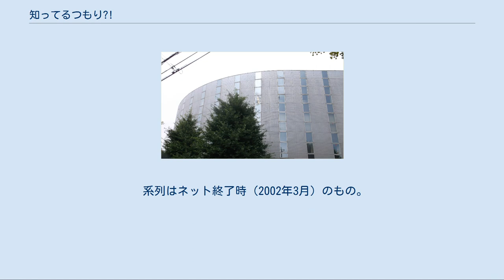知ってるつもり?!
『知ってるつもり?!』（しってるつもり）は、1989年10月8日から2002年3月24日まで日本テレビ系列局で毎週日曜日 21:00 - 21:54 (JST) に放送されていた人物系ドキュメンタリー教養番組である。
1996年から2000年9月まではCS★日テレでも放送されていた（ただし権利関係の問題で、回によっては別の番組に差し替えられることもあった）。
 12年半にわたって放送されていた教養番組で、毎回歴史上の人物を取り上げて紹介していた。
大半がその人物の生涯を振り返るものであったが、中には番組放送当時にも現役で活躍している人物を取り上げることもあった。
杉原千畝やマルセル・ジュノー、中村久子など、当時は一般にはあまり知られていなかった人物の功績や活躍を取り上げることもあった。
取り上げる内容については、一般的に認知されている事柄以外の意外な一面をクローズアップするようにしており、意外性の少ない人物については強引な構成となることがあるほど、ありきたりの伝記番組には収まらないように工夫されていた。
 流れとしては、司会の関口宏が番組の要所や終わりに、「さっ、（ここまで）いかがでしたか?」とパネリスト1人ひとりに感想を求め、最後にエンディングテーマ曲とともに関口が箴言調のまとめ文を朗読して番組を終えるというパターンが多かった。
 タイトルの「?!」は、通常の「!?」とは逆の表記になっている。
これは「聞いて、驚く」という順序を表している。
またごく初期のころはエンターテインメント型情報番組という位置づけで、「巨泉のこんなモノいらない!?」から引き続いて「"THAT'S INFOR-TAINMENT" （ザッツ・インフォーテインメント）」のサブタイトルを冠としていた。
 番組開始前、司会の関口宏が高橋進（当時プロデューサー、後に讀賣テレビ放送専務）らとともに、「先人たちの生き方の中にわれわれ現代人が生きるヒントを得られるような番組はできないものか」と企画。
数カ月に及ぶ準備期間を経て、日曜午後9時枠での1時間番組という条件で編成に持ち込み、番組開始が決定された。
放送第1回目で取り上げた人物は平賀源内であった。
 この番組は『クイズ世界はSHOW by ショーバイ!!』に続く「日本テレビクイズプロジェクト」第2弾の番組と位置付けられており、1991年ごろまではクイズ番組的な要素も含んでいた。
しかし、そのクイズは2択（3択の場合もあり）が主であり非常に簡素なもので番組のメイン要素ではなく、正答者に対しても賞品や賞金などは出なかった。
これはプロデューサーが、地味な伝記番組では企画が通らないだろうと、クイズ番組と偽って企画書を出したためである。
 当初の視聴率は1桁台で、萩原敏雄（当時の日本テレビ編成部長、後に同局社長）は、「日曜のゴールデンタイムでこんな地味な番組が視聴率を取れるわけがない、と思った」と述べている。
しかし、その後はじわじわと数字を上げていき、放送1周年を迎える頃には20%を突破した。
そして、日本テレビが10年連続年間視聴率四冠王を獲得する「黄金の90年代」を代表する番組へと成長していった。
最高視聴率は、1993年10月10日放送分の「ジョン・F・ケネディ伝説」（2時間スペシャル）で26.1%（ビデオリサーチ調べ、関東地区）。
 その後は徐々に視聴率が低下しながらも、21世紀に入ってからも12%前後の水準を維持していた。
しかし、関口の意向とも氏家齊一郎の意向ともいわれる中、2002年3月をもって12年半の歴史に幕を下ろした。
最終回（90分スペシャル）では、世界の思想・良心に影響を与える釈迦、イエス・キリストの2聖人を2週にわたって取り上げ、最後に「感動のグランドフィナーレ」という字幕スーパーが表示され、関口への花束贈呈の様子を映して番組を終了した。
 番組開始から1998年ごろまでは、日本テレビスタジオ（主にドラマ収録を行う生田スタジオ）での公開収録の形式であった。
しかし、水野真紀が3代目アシスタントになった1999年ごろからはスタジオ収録が減り、ロケーション場所での収録（観客非公開）が多くなっていった。
 伝記VTRも、初期には死への過程までが再現で生々しく紹介されていた。
榎本健一の回にはダウンタウンがゲスト出演した。
 1989年 1990年 1991年 ...